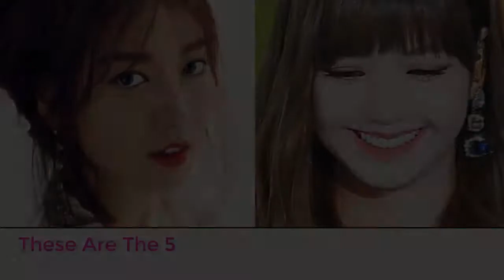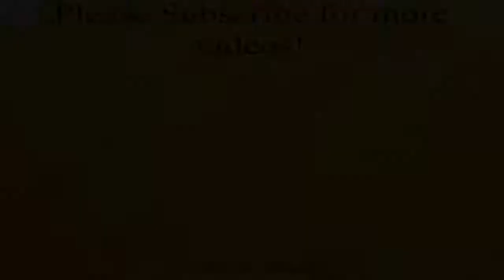These Are The 55 Most Beautiful Asian Women, According To Industry Professionals